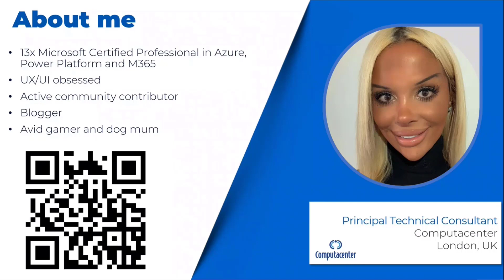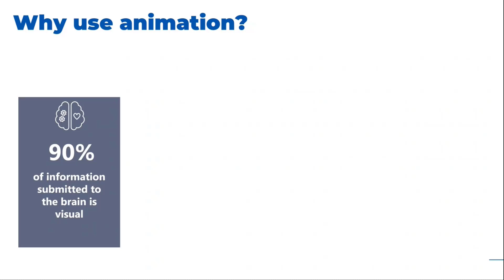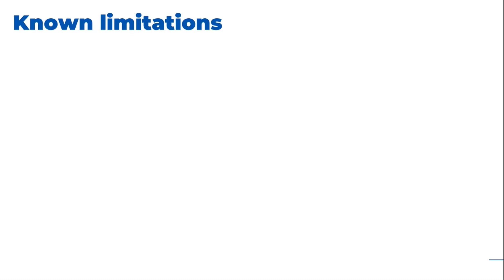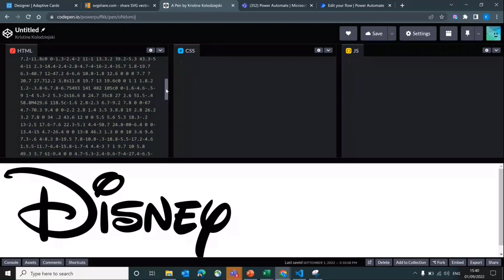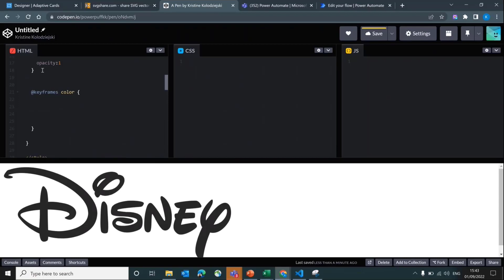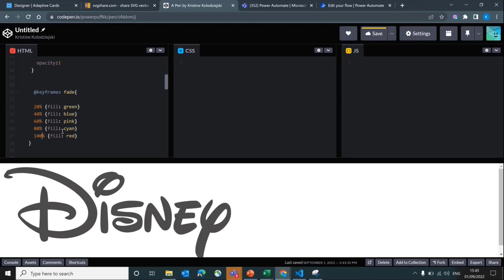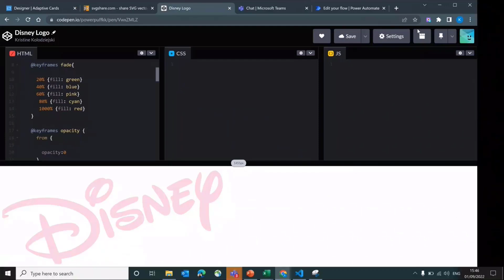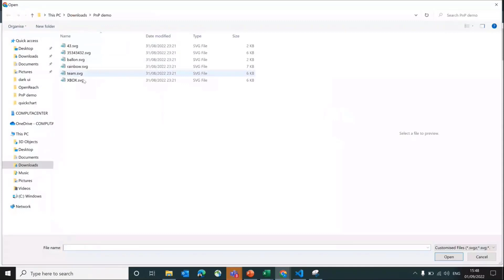How to animate SVGs in Adaptive Cards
In this 14-minute developer-focused demo, Kristine Kolodziejski shows how to animate a basic SVG and add the animated file to an Adaptive Card.  Why use animation, what is structure of an SVG and what are SVG animation options (JS, CSS and SMIL)?  See the mechanics of adding an SVG to an Adaptive Card, host limitations, and workarounds.  In demo, animate with CSS keyframes because supported by every browser and mobile.  Encode SVG in Adaptive Cards Designer or host it on site like svgur.com.  This PnP Community demo is taken from the Microsoft 365 & Power Platform Development Community call recorded on September 1, 2022.

Demo Presenter
• Kristine Kolodziejski (Computacenter) | @kristinekk94